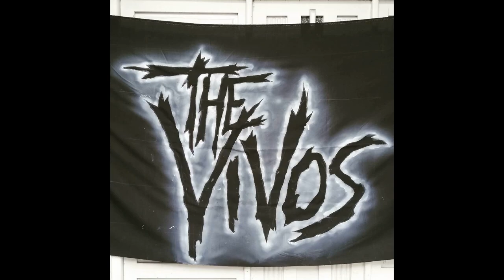THE VIVOS - MAKE URUGUAY PUNK AGAIN - 2017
PUNK - URUGUAY

1 - 8 HORAS Y A LA TUMBA
2 - B.O.N.O.M.I.
3 - ANESTESIA

JOAQUÍN PEREIRA - GUITARRA
GERMÁN CARDOZO - BAJO
MAURICIO MARTÍNEZ - BATERÍA
JONATHAN SÁNCHEZ - VOZ